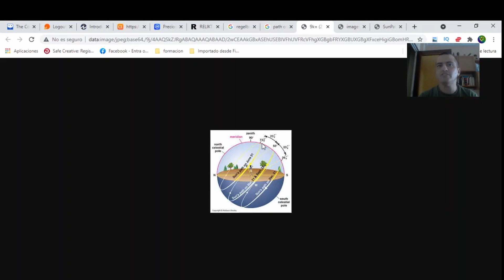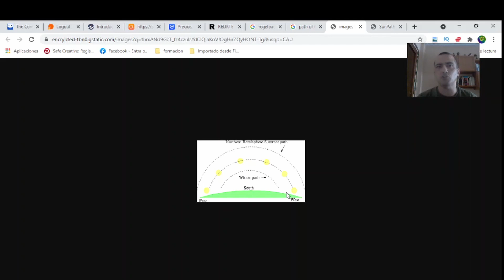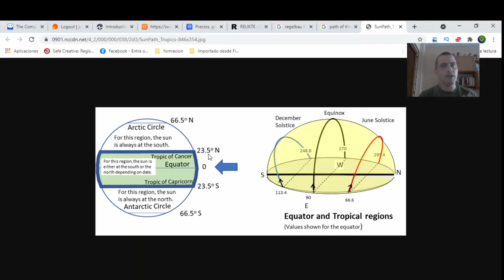¡Aprende a Orientarte con el Sol en 5 Minutos y Sobrevive en la Naturaleza!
En este video, aprenderás cómo orientarte con el sol para sobrevivir en situaciones de emergencia o disfrutar de actividades al aire libre como senderismo y turismo de aventura. ¡Descubre técnicas de orientación con el sol que te serán útiles en cualquier situación!

Demostración con fundamentos científicos de como orientarse con el Sol ubicando el Norte basándose en la sombra proyectada por el Sol sobre un objeto de características determinadas en su recorrido por la Tierra a lo largo del día en el Hemisferio Norte, Hemisferio Sur y el Ecuador (zonas tropicales) permitiendo ubicar los puntos cardinales de la Tierra con un alto nivel de precisión y lo cerca o lejos que puedas encontrarte del Ecuador.

Tienda Amazon donde podrás apoyar este proyecto con una simple compra de los productos que recomendamos: